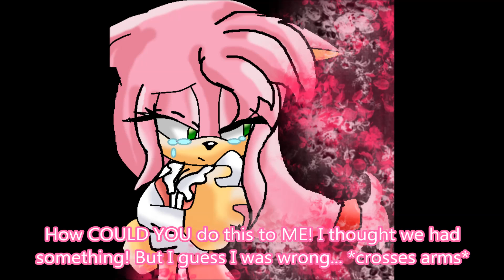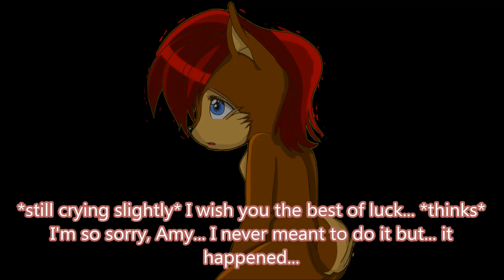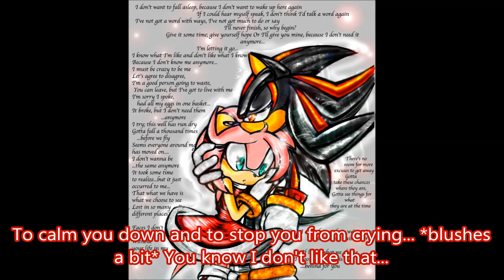Shadamy ~ Reality or fantasy (part 3)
Here, finally, is the next part of my Shadamy story!
And probably one of the saddest ones...
I almost cried while making this part... :'(
What is Sonic going to do? What's up with Shadow and Amy?
Find out next time! :D

I do NOT own the pictures and music! I do own the story!